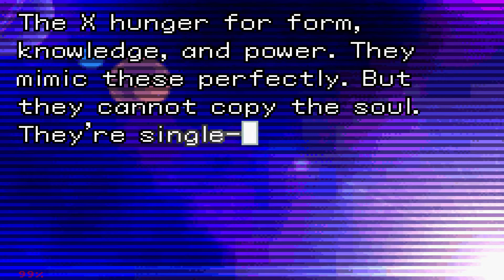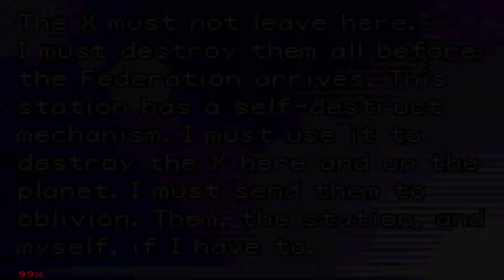Metroid Fusion - Part 10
Metroid Fusion - Part 9 description below.
Everything begins to slowly unfold as I progress towards the end of the game. Normally some people wouldn't care about the narrative of the game's story, but I always tend to read when I had the chance. I always thought of the Federation as the good guys when I had played other games, but seeing how they act on this game makes them suspicious and deceptive of their acts. Of course, no organization is perfect without a flaw, so seeing the Federation show their true colors makes me wonder what they would've done with the X.